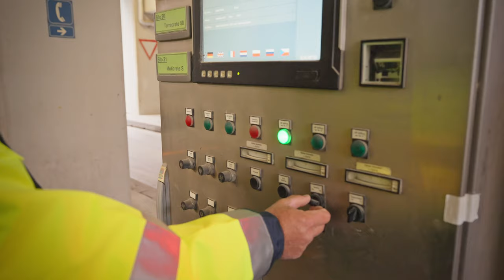Silofahrer (m/w/d)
„Silofahren ist eine schöne Sache und es macht einen Riesenspaß, ich kann das nur empfehlen, mal sich mit reinzusetzen als Beifahrer oder am besten selbst als Fahrer bei Heidelberg Materials anzufangen. Das ist eine wunderbare Sache, das gefällt mir unwahrscheinlich!“, sagt Thomas Meyer, Silozugfahrer bei Heidelberg Materials.

Als Silofahrer (m/w/d) transportieren Sie termingetreu den Zement und artverwandte Produkte von Heidelberg Materials mit einem Silofahrzeug im Fernverkehr oder Nahverkehr.

Wurde Ihr Interesse geweckt? Dann finden Sie das passende Stellenangebot und bewerben Sie sich bei uns!

Bild: Copyright by Heidelberg Materials AG / Aleksej Keksel